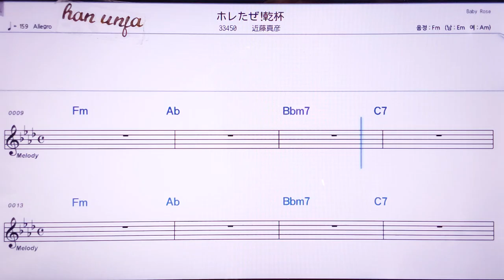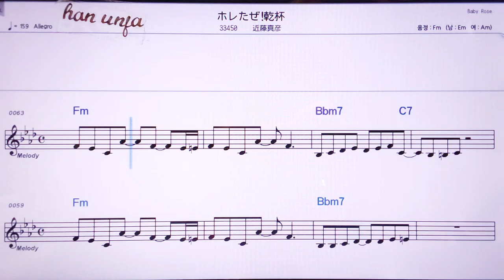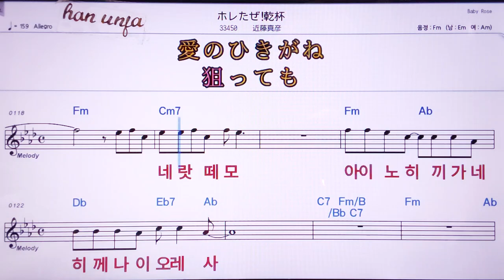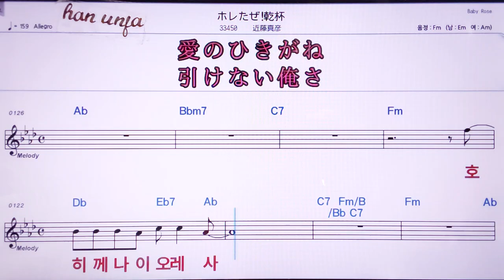💖히레따제킹빠이//곤도오마사히코 👍MR,노래방, 악보, 코드,Karaoke With Sheet Music